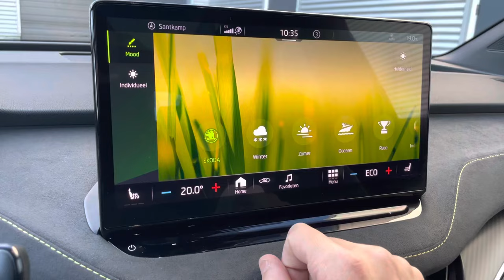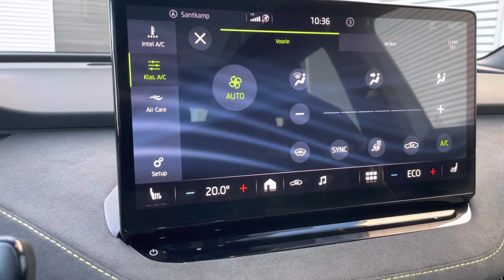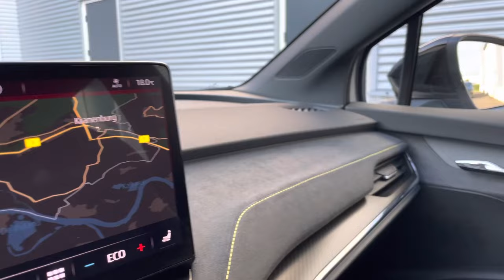Skoda NEW Enyaq Coupe RS 2023 IV80 in 4K Brilliant Silver 20 Inch Taurus Walk Around & Detail inside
- Combined fuel consumption 17.4 kWh / 100 km ⁠
- Combined range 479 km ⁠
- 1-speed automatic transmission
- Max. Torque 162/310 Nm to - / min
- Net battery energy content 77 kWh
- Empty weight at least 2.224 kg
- Special: RS Coupe

In today's video, we'll take an up close and in depth look at the 2023 Skoda Enyaq iV 80  This one has the colour Brilliant Silver Metallic and has the 20 inch "Taurus“ wheels